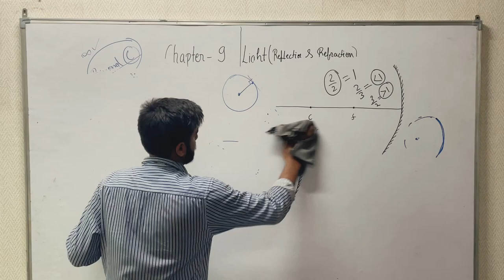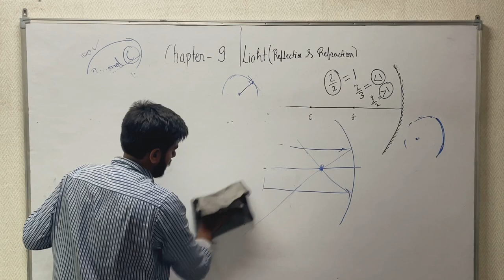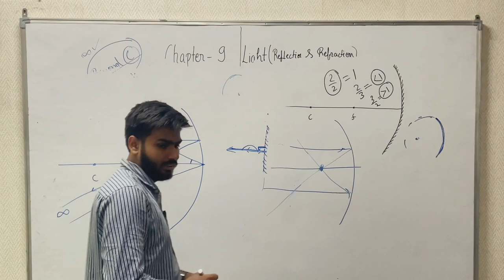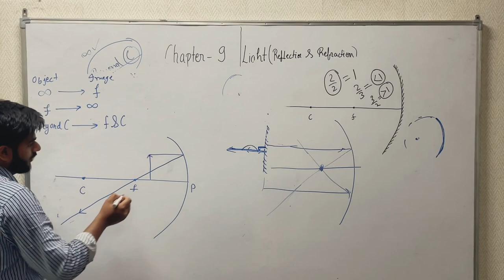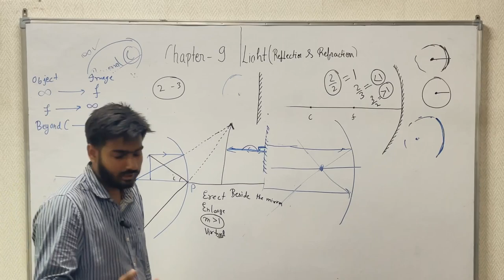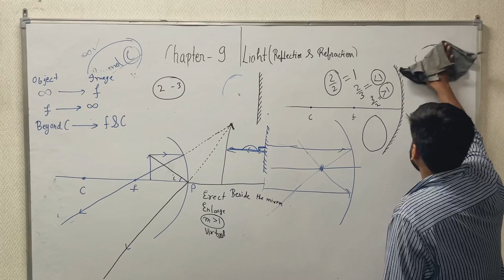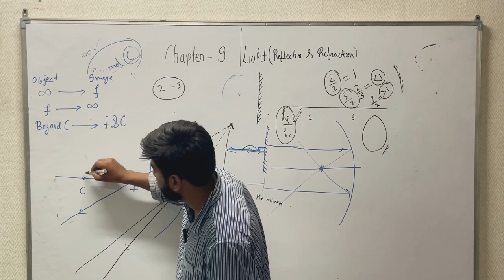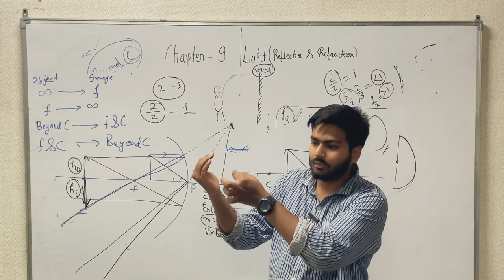IMAGE FORMATION BY CONCAVE MIRROR|Class 10|NCERT|classroom classes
Welcome to India's Leading SSC and Railway Exams Preparation Channel (APNI COACHING CLASSES)@historyboy1947. WE Prepare HISTORY AND POLITY for SSC Exams (SSC CGL, SSC CHSL, SSC GD Constable, SSC MTS, SSC CPO) and Railway Exams (DFCCIL, RRB NTPC, RRC Group D).

THIS BATCH IS SPECIALLY DESIGNED WITH KHAN SIR'S HISTORY NOTES IN SHORT LENGTH VIDEO PROVIDED BY ⚠️VIVEK SIR.
THIS BATCH IS SPECIALLY DESIGNED WITH KHAN SIR'S POLITY NOTES IN SHORT LENGTH VIDEO PROVIDED BY ⚠️VIVEK SIR.